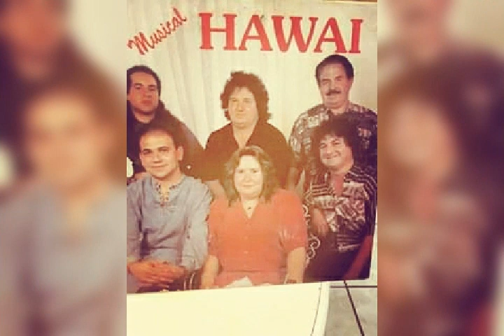Musical Hawai - Vem Amor 1989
*Musical Hawai*
   *(Vem Amor)*

📀 *Vol.1?*

📽 *Ano: 1989?*

🎞 *Página Junior Bandas Antigas*